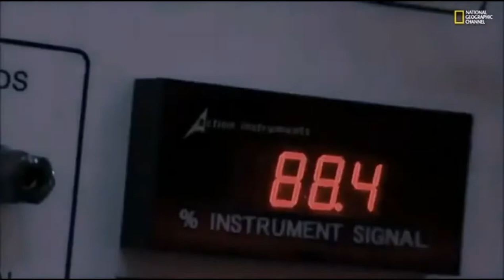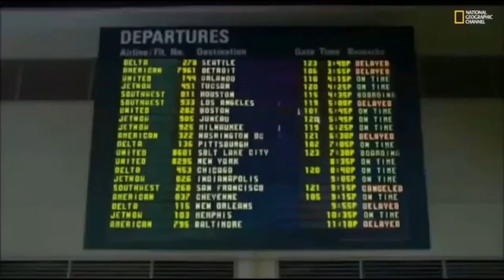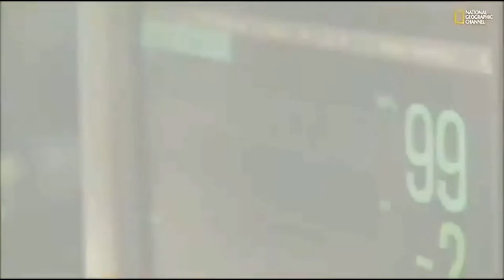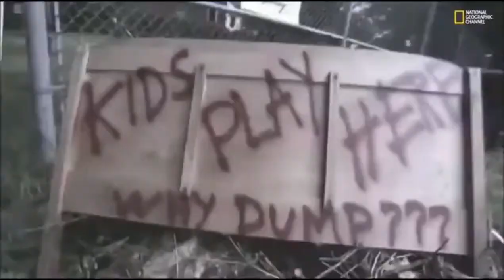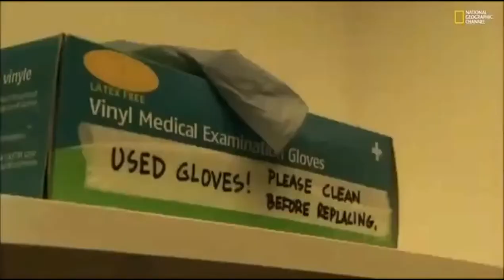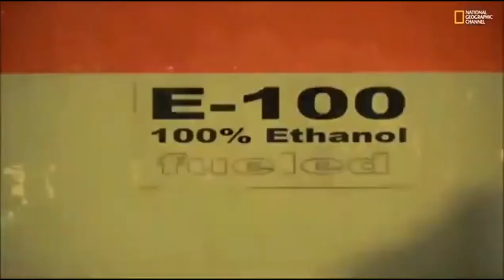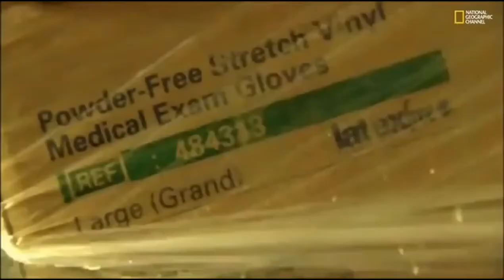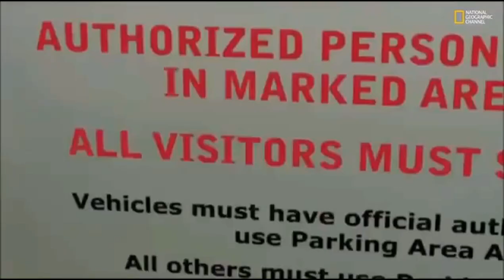O C@os - Mundo Sem Petróleo [Documentário NatGeo]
Intitulado: "Consequências O Mundo Sem Petróleo".

Documentário da National Geographic de 2010. O vídeo apresenta e tenta responder questões como: Como seria o nosso planeta se ficássemos sem petróleo?
O combustível principal do nosso mundo altamente tecnológico e móvel não dura para sempre.

O vídeo traz a simulação de um cenário do que aconteceria num dia em que as reservas de petróleo chegassem ao fim. O que mudaria no nosso mundo e como adaptaríamos? Como seriam os caóticos dias e meses que se seguiriam ao catastrófico acontecimento através de recriações, imagens feitas por computador e animações.

Como iríamos gerir a falta de comida, as falhas na eletricidade e os Invernos que transformariam as grandes cidades em grandes aglomerados de concreto e vidro isolados. O que será mais importante para a nossa sobrevivência ? a tecnologia para desenvolver novas fontes de energia ou a mudança para um estilo de vida mais sustentável?

💬 Comentar
📱📲 Compartilhar

Muito Obrigado! 👏🏻😀👍🏻